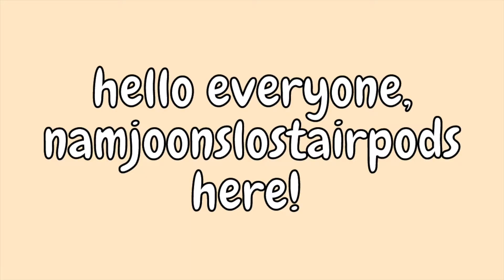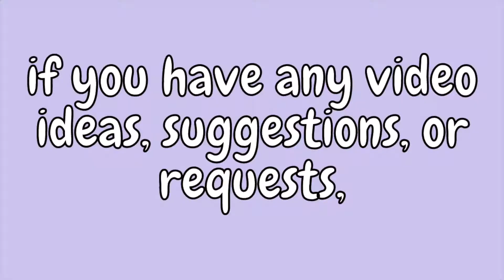blue: the superior hair colour for kpop idols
hey guys,

welcome to another video! today, i am proving to you why blue is the superior hair colour on kpop idols. this was such a random video idea and i haven't seen it anywhere else, so yeah. hopefully you enjoy(ed) the video. have a great rest of your day/night.

~kortie